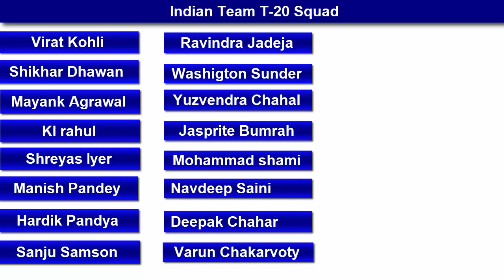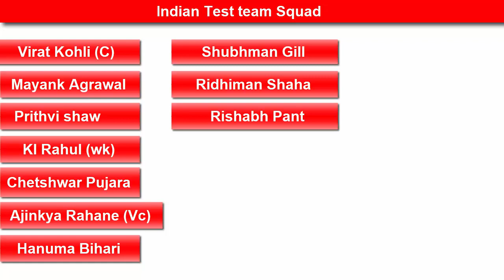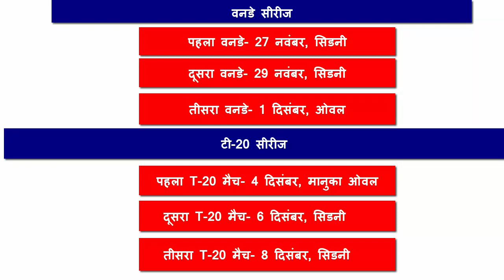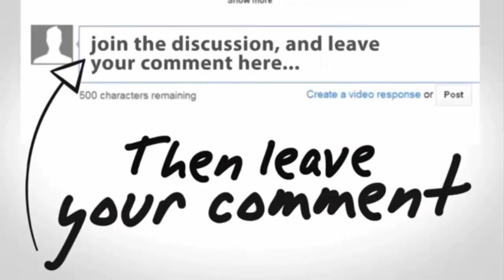India Australia Tour ! India T-20 squad ! India One- day team squad ! India Test team & schedules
hello dosto es video me maine batya hai bharatiya team ke australia dhuare ke bare me es vidoe me aap dekhenge bharatiya team ke tino formate ke playing 11 ke bare me
India team T-20 squad against Australia
India one-day team squad against Australia
India test team squad against Australia
sath me es vidoe me in sabhi match ke schedules ke bare me bhi batya hai